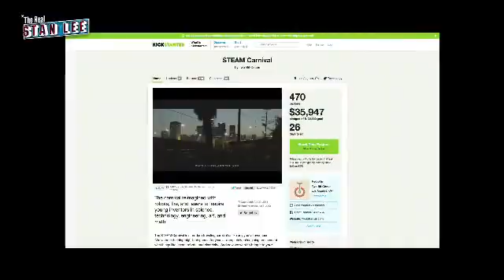Ryan Keely's Steam Carnival Highlights! Behind the scenes at Two Bit Circus STEAM Carnival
Ryan Keely here with TheRealStanLee.com, and I'm super excited to take you on a unique adventure at the Steam Carnival hosted by Two Bit Circus. This isn't your ordinary carnival – it's a dazzling fusion of science, technology, engineering, arts, and math (STEAM)!

Join me as I interview Brent Bushnell and Eric Gradman of Steam Carnival. We'll delve into the captivating world of carnival games that aren't just fun but are also imbued with educational and creative elements. 🤖🎡

Ryan Keely Amazon Store